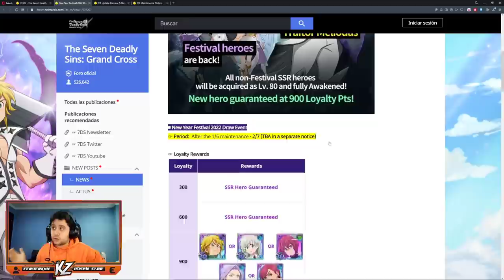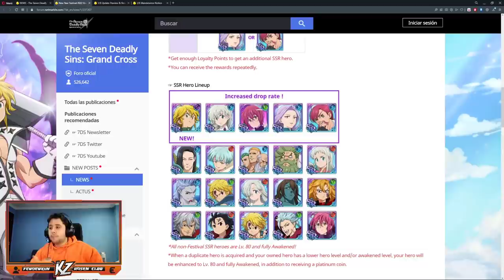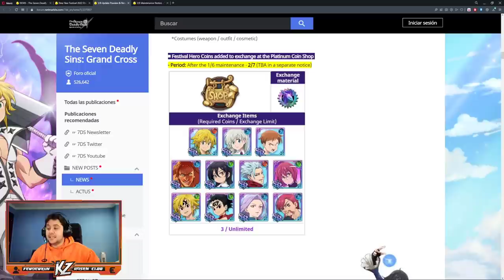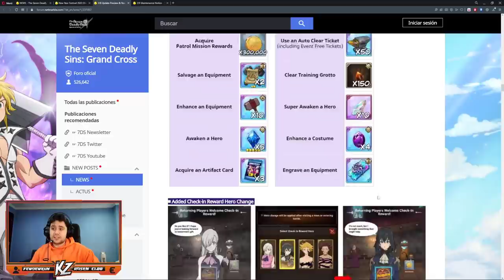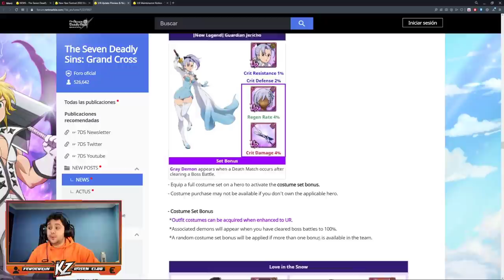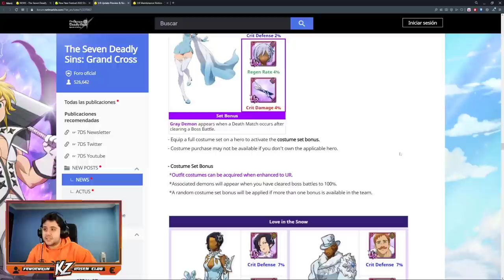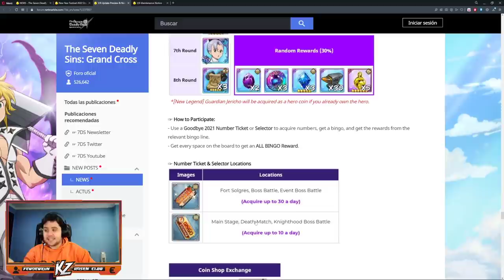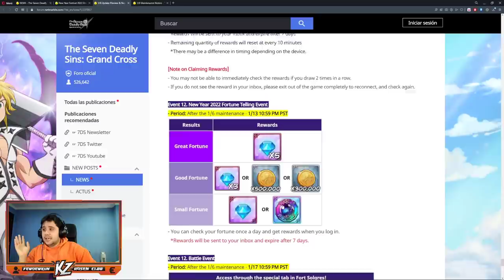PAPÁ VUELVE A CASA POR NAVIDAD! | 7 Deadly Sins Grand Cross